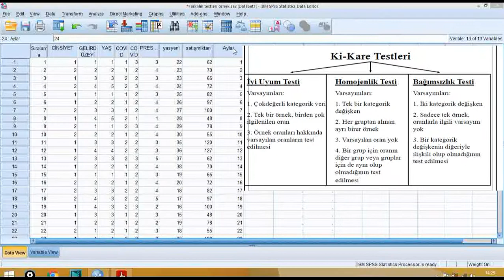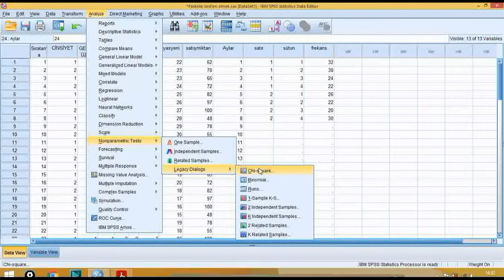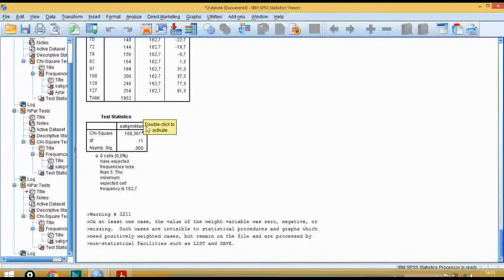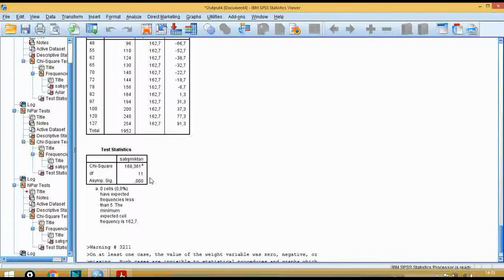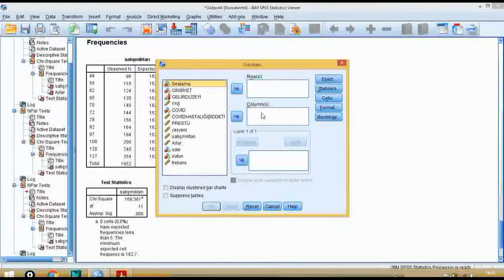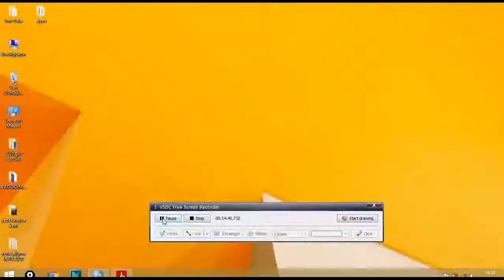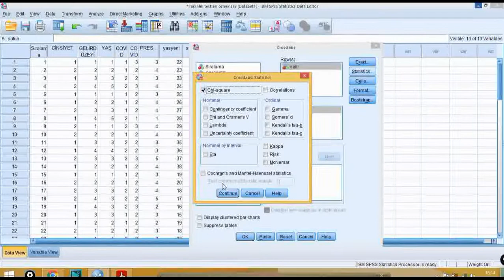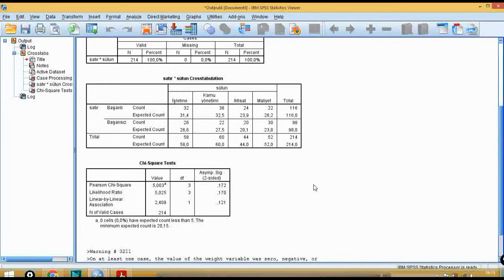SPSS ile Kİ-KARE TESTİ/ Chi square with SPSS (Uygulamalı hipotez testleri)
Bu videoda baştan sona ki-kare testi ve varsayımları amaç ve duruma göre uygulanacak farklı yöntemleri örneklerle SPSS uygulamasında anlatılmaktadır (Örnekler Kalaycı, 2014 kitabından yaralanarak değerlendirilmektedir).